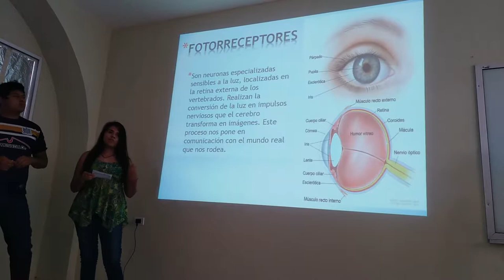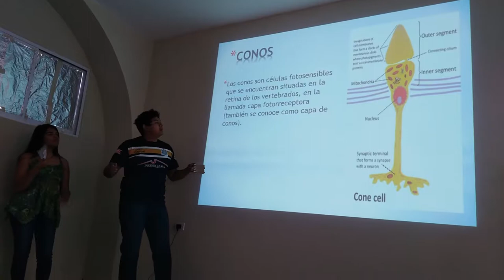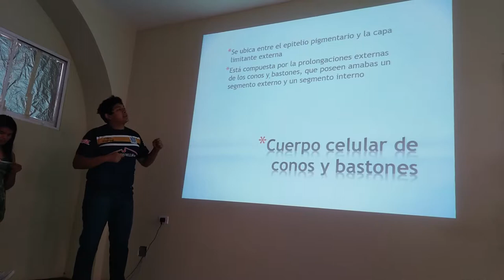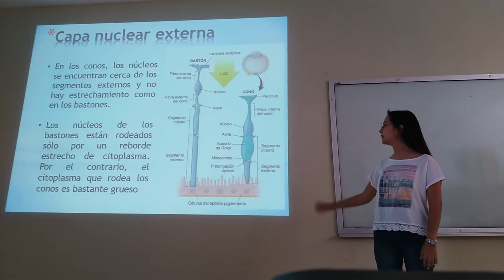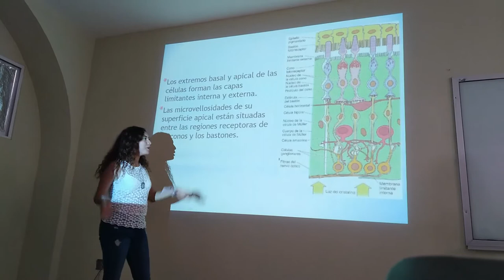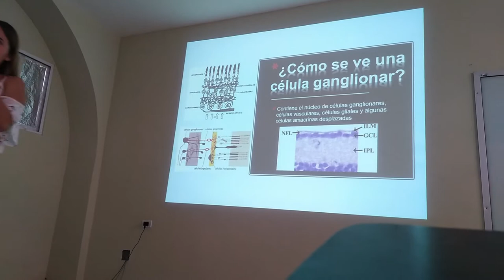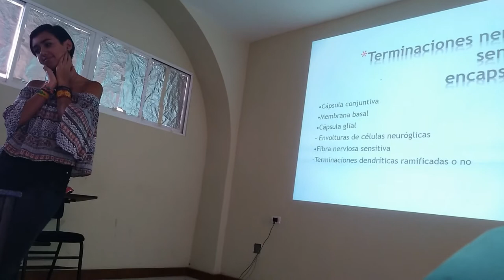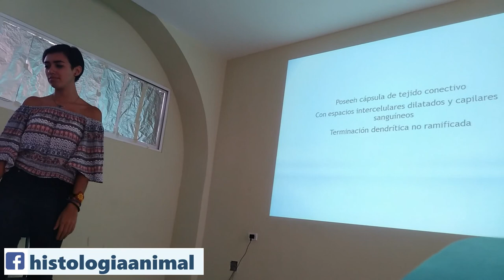Aparato Sensorial - 18-I TV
Exposición escolar del tema Aparato Sensorial para el curso regular 2018-I TV.